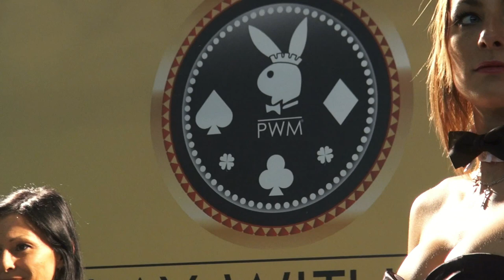CONIGLIETTE DI PLAYBOY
CONIGLIETTE DI PLAYBOY CASINO' CAMPIONE D'ITALIA
RALLY DI MONZA 2011